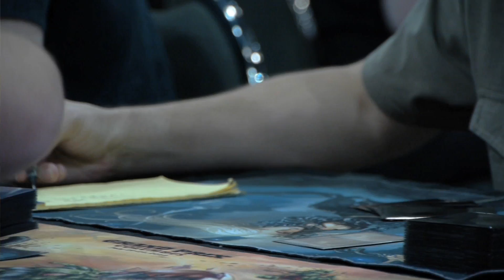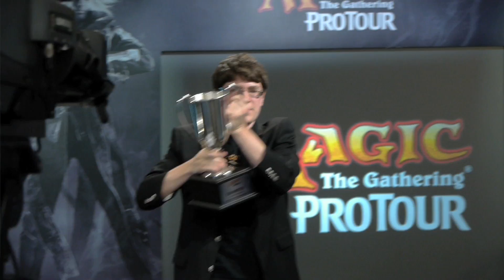Walking the Planes, Episode 5: "Meta"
In Episode 5 "Meta", Nate Holt and Shawn Kornhauser take you to Grand Prix Columbus and ask the question "just what is a metagame?". They also get the perspective of a local player anticipating the big stage that is a Grand Prix, talk to Canadian team captain Alexander Hayne about his squad's chances later this month at the World Magic Cup, and much more.

Follow Walking the Planes on Twitter @WalkThePlanes